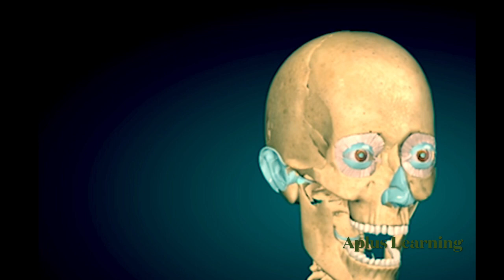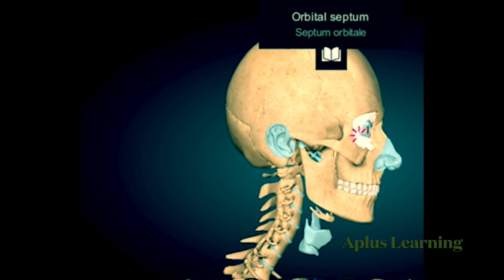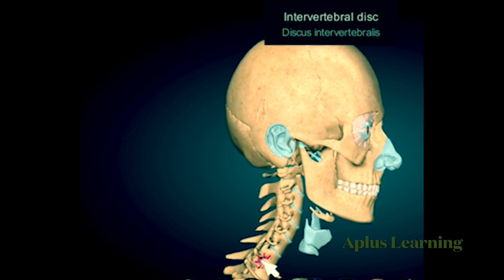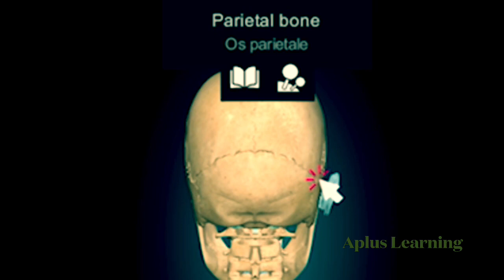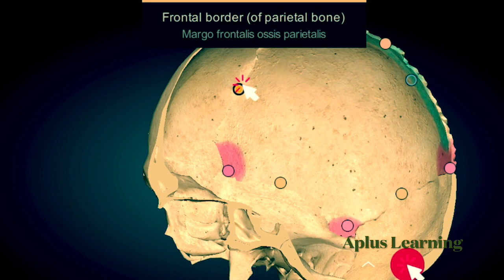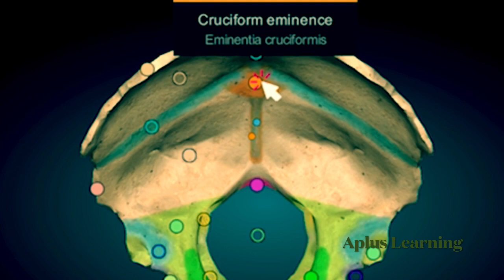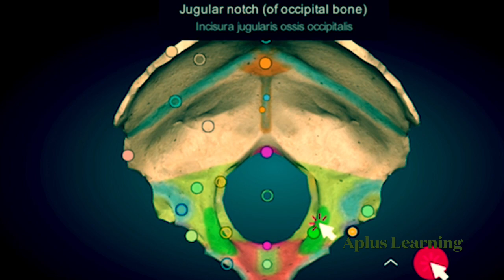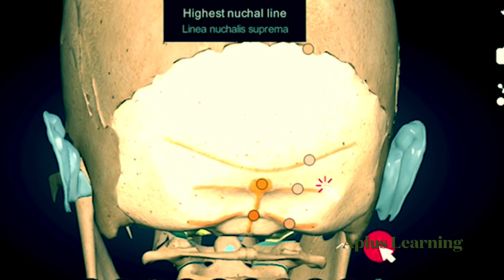Learn anatomy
Top Tips for Learning Anatomy
1) Get to grips with the basics. ...
2) Make the most of dissection sessions and anatomy tutorials. ...
3) Learn to speak the “anatomy language” ...
4) Study in groups. ...
5) Link structure to function. ...
6) Learn in sections. ...
7) Utilise a variety of methods. ...
8) Practice using real images
When you are first trying to learn Anatomy,  it seems to be tough. It takes many years to master.  However, there are some GREAT resources out there to help you learn anatomy and remember it forever!   Hope you enjoy:

for more learning materials